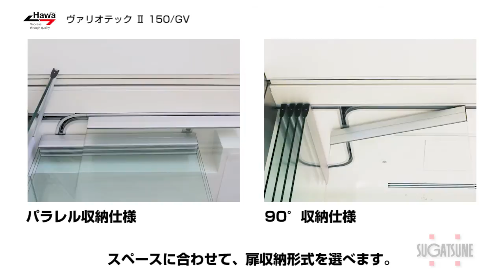Hawa ヴァリオテックⅡ150/GV 大型ガラスパーティション［スガツネ工業］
スライディングガラスパーティションの国内採用例です。

空間を機能的に間仕切りながら、開放感を演出できるガラス扉用スライディングパーティション金物です。
世界各地のショッピングモールやレストランなどの商業施設で採用されています。
優れた品質で滑らかに動きます。

（hawa-vt15gv-f-1-1）